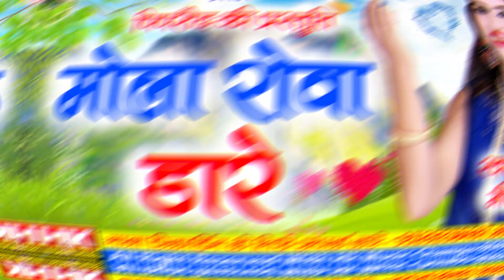Mola Rowa Dare || मोला रोवा डारे || Meera Sahu new cg Song 2019 || HK music champa recording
|| Hk music champa || hk music Meera sahu  mola rows dare new cg song || HK music champa mo. 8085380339,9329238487

sᴏɴɢ -Mola Rowa  Dare
ᴍᴀʟᴇ sɪɴɢᴇʀ -
ғɪᴍᴀʟᴇ sɪɴɢᴇʀ -Meera Sahu
ʟʏʀɪᴄs -Meera Sahu
ᴍᴜsɪᴄ -Santosh Kurrey Baheradiha
ᴅɪʀᴇᴄᴛᴏʀ - Manharan Diwakar
ʟᴀɴɢᴜᴀɢᴇs - Chhattisgarhi

ʟɪᴋᴇ, sᴜʙsᴄʀɪʙᴇ ᴀɴᴅ sʜᴇʏᴀʀ ᴍʏ ᴄʜᴀɴɴᴇʟ

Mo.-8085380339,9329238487